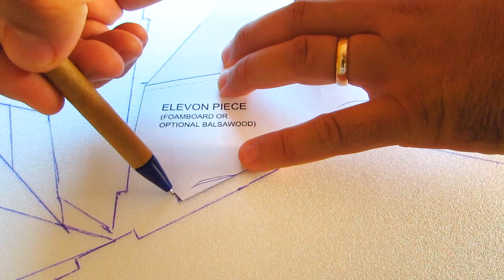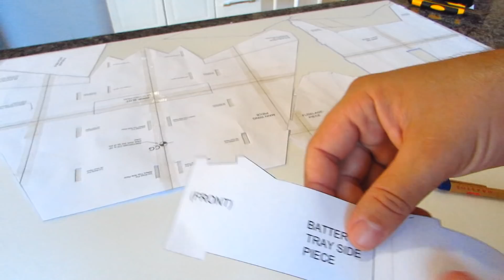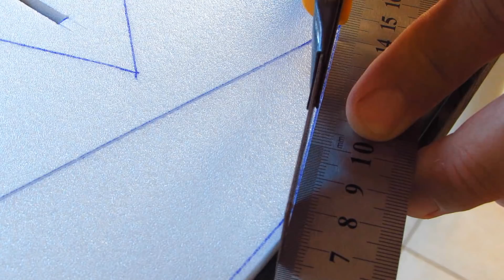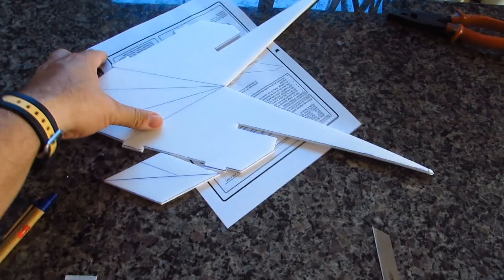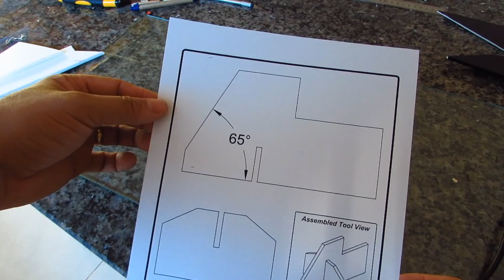Construção F-117 NIGHTHAWK Parte# 02 (Montagem da fuselagem)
Beleza galera primeiramente gostaria de desejar a todos, um feliz natal repleto de realizações e um prospero ano novo com muita saúde e paz a todos que acompanham o canal, bom galera continuando tive um problema em enviar o vídeo mais finalmente consegui, ai esta a segunda parte do vídeo do  F-117 NIGHTHAWK, vou mostrar como se faz a montagem, peço a vocês que assistam até o final, e espero que curtam.